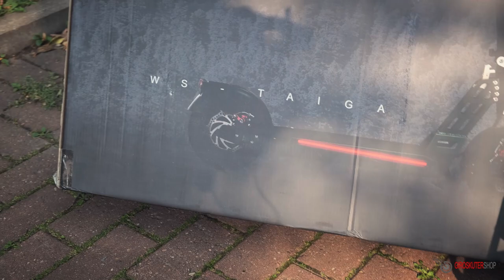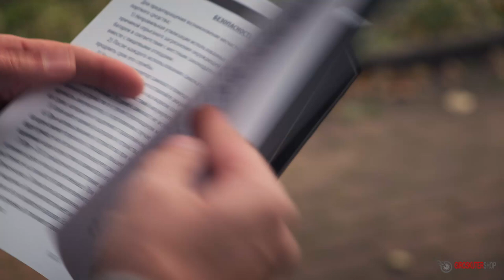Электросамокат WS TAIGA ,самокат для города или .. ?